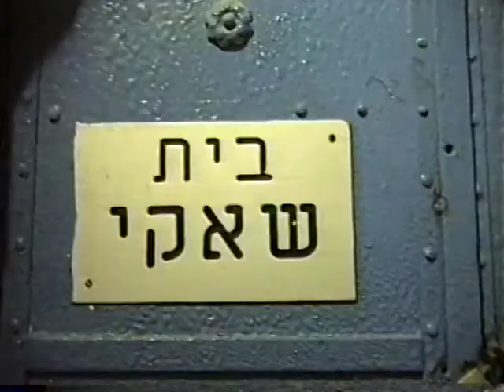Montaje : Voces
''Podemos Volar'' es un programa radiofónico que se graba en el Hospital Nacional Psiquiátrico de Costa Rica. Ante una exclusión sistemática, la radio incentiva a que los pacientes del hospital sueñen despiertos, alcen la voz, pregunten por nuestros anhelos y nos cuenten sus memorias. El ensablaje de estas voces con material visual, extraído del archivo familiar del artista, plantea una reflexión sobre los procesos mentales en que las imágenes cobran vida, de manera tal que los recuerdos, sueños y alucinaciones van formando y deformando nuestra identidad.

Este audiovisual es un derivado de mi Trabajo Comunal Universitario, una modalidad de Acción Social de la Universidad de Costa Rica

(2017)